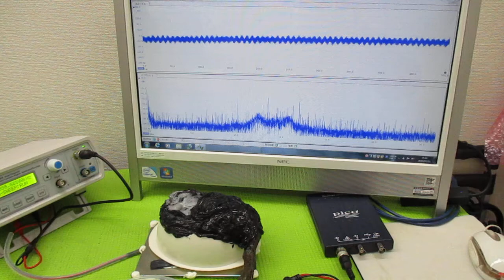新しい超音波制御技術 ultrasonic-labo